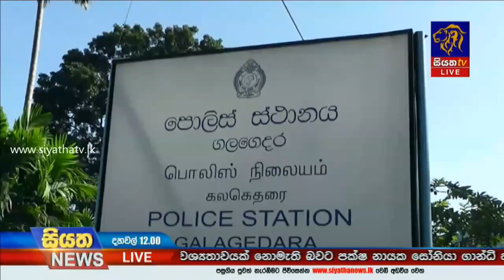ගලගෙදර මාරක රිය අනතුර |Siyatha News